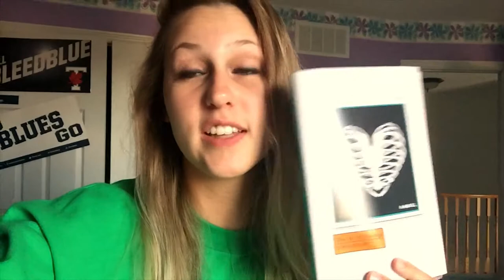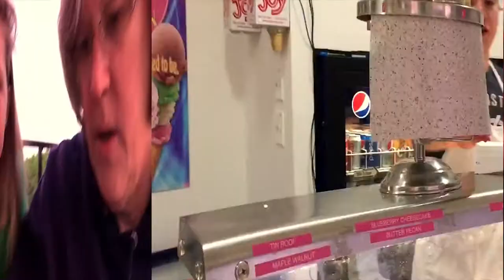BOOKTUBE-A-THON DAY 5 | I SWALLOWED A BUG